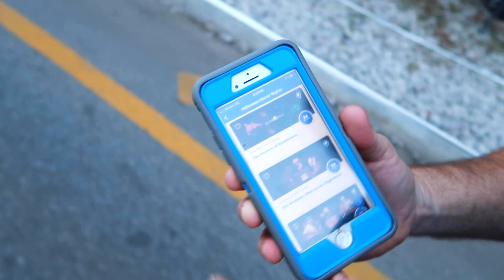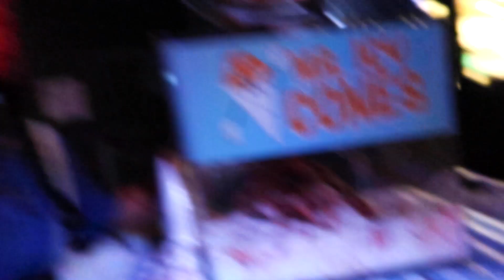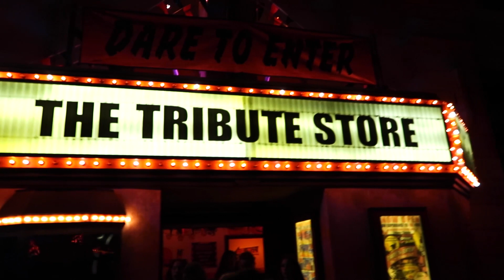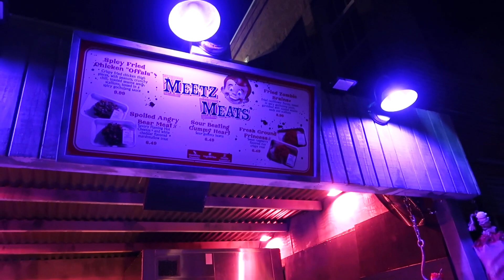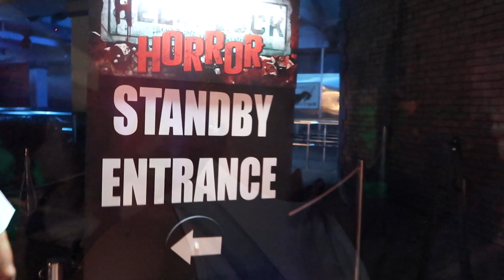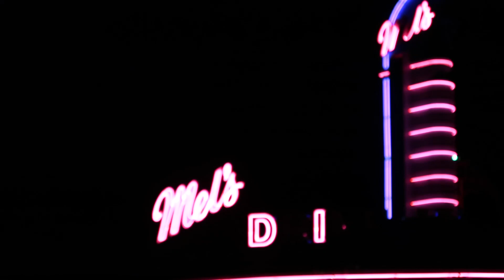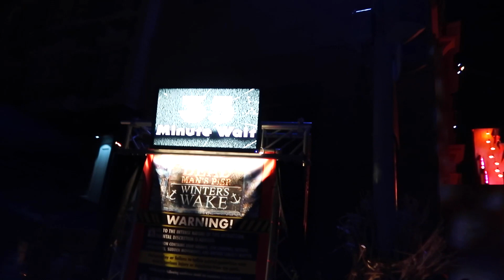Halloween Horror Nights 31 2022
Today we went to Halloween Horror Night 31. Before heading into the park we ate at Bend the Bao, and had ice scream at Menchies. We stayed in the Simpsons Stay and Scream area and were let in line at 5:30. Our first house was the Weeekend, which was very dark inside, followed by Universal Monsters, which mostly had the mummy. Descendants of Destruction was our 3rd house had a lot of glow in the dark scenes. We got in line for our 4th house at 7 pm- Bugs Eaten Alive. This was my favorite house as it was set in the 50's and the house became overtaken by bugs! Fear/Black phone house were ok-we did not see watch the movie Fear so it didn't make a lot of sense to us, but we enjoyed the Black Phone. The candy scare zone was neat to go through with the trick or treaters walking about-one even scared me as I was taking a picture! Meats Locker was also neat to go through-I love that they utilized this space. Fiesta de Chupacabras-I really enjoyed this house! The giant chupacabras puppets were great! Nettle Wood Cemetery was our favorite scare zone-with ghosts walking around and a statue woman that moved! There were also some creepy twins. The lights even flashed to mimic lightning. The pumpkin scare zone in the front of the park had Jack who was standing in a giant pumpkin. Then we walked through fog and under smaller pumpkins to make our way to Hell Block Horror. It only had a 5 minute wait. This house resembled a jail block where the inmates turned demonic and took revenge on the officers. Spirits of the Coven was not one of my favorites. There really were not many witches?! The scare zone with the barn was good-the sets were out houses, scare crows, and a corn monster. Conjure the dark scrare zone was ok. It had a scene that played out along with scare actors roaming around. Dead Mans pier had amazing sets! The amount of detail, and theme were phenomenal. Halloween was our last house and it was really neat to walk through.

00:00 Introduction
00:40 Bend the Bao
01:21 ice cream
01:49 weekend house
03:28 Universal Legends Colide
06:52 Conjure the dark
08:09 Candy Scare Zone
10:14 Meetz Locker
12:15 Chupacabras
13:14 Nettle Wood Cemetery
15:47 Graveyard Deadly Unrest
16:03 Horrors of Halloween
20:43 Scare Crow Cursed Soul
21:34 Conjure the dark
22:56 Dead mans pier